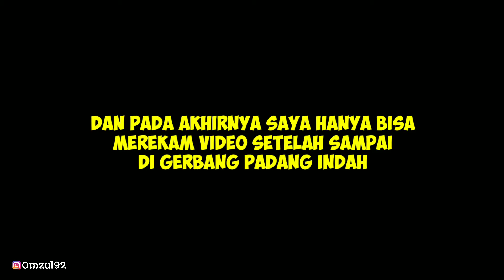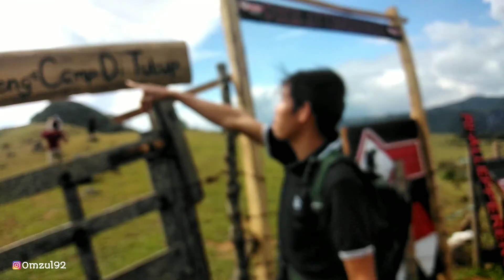MENGUNJUNGI PADANG INDAH ALLEPPERENG NGE KABUPATEN BARRU SULAWESI SELATAN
Di video ini saya mau share kepada teman-teman semua saat kami mengunjungi padang indah alleppereng nge kabupaten barru sulawesi selatan bersama teman-teman. Padang indah alleppereng nge berada di desa Bacu-Bacu kecamatan Pujananting Kabupaten Barru. Dari gerbang utama jaraknya sangat dekat yaitu 2 KM saja masuk dan teman-teman bisa menikmati pemandangan yang sangat indah. Saat berada di padang indah alleppereng nge pandangan kita langsung tertuju kepada lautan luas juga perkampungan di lereng gunung. Pokoknya indah sesuai namanya. Itulah sedikit gambaran di saat kami mengunjungi padang indah alleppereng nge kabupaten barru sulawesi selatan bersama teman-teman.

Terima Kasih